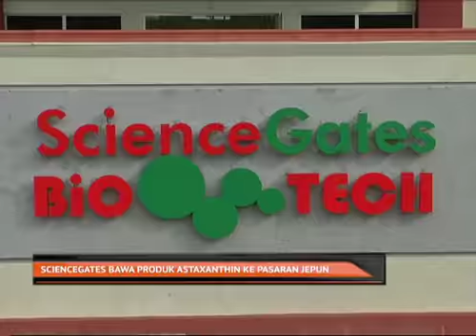ScienceGates bawa produk astaxanthin ke pasaran Jepun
Syarikat ScienceGates Biotech menerajui pengeluaran makanan tambahan berasaskan astaxanthin halal yang pertama di dunia.